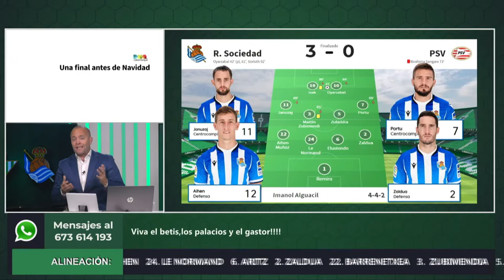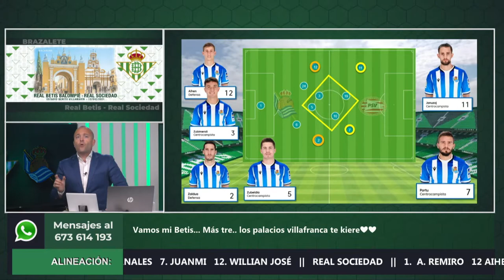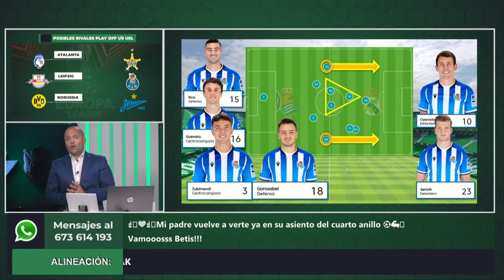✅ Informe Botello de la Real Sociedad 21 22